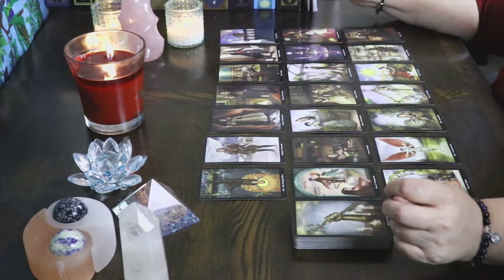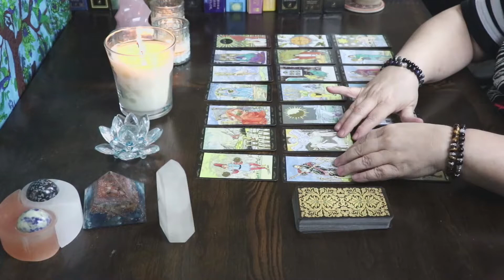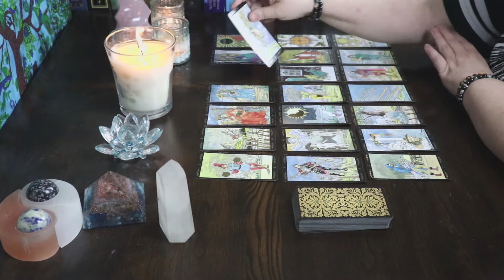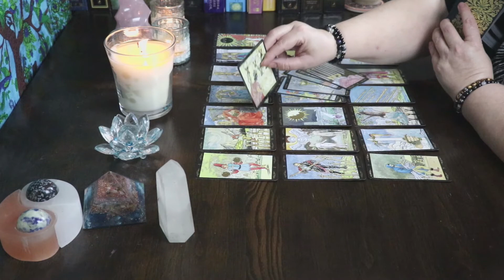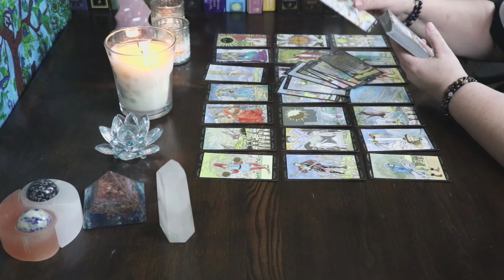Sagittarius ♐ The Options weren't worth the trouble💀 Nov 18th 24th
Hello Sagittarius and Cross Watchers welcome to your weekly general love reading for November 17th - 24th 2019. Today the reading talks about, the options were not worth the trouble. Find out why in this weeks reading Sagittarius.

Video Prices// Rent-$1.99// Purchase- $2.99//

*** Offering $10 off your first reading***
Currently offering:
►15 Minute Love Reading - Video Recording | $35
►30 Minute Love Reading - Video Recording | $50